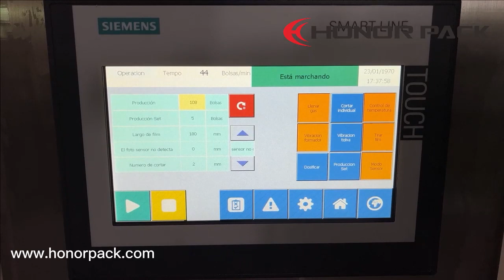Beverage powder 25g pillow bag packaging machine @Costa Rica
Packing Product: Beverage powder
Weight: 25g, 50g
Speed: 30-40 bag/min
Bag type: Pillow bag
The VFH series packaging machine is versatile, durable, reliable and easy to operate, and has a wide range of possibilities in the packaging field.
In short, it is a high-end automatic machine, starting from a roll of film (made of heat-sealable material), going through electric and intermittent drive, automatically manufacturing bags, measuring products and sealing them, thus forming a continuous production line.
In addition, it can be equipped with an outlet belt for finished product.
The customer's dust is very floating (serious dust lifting), so we added a dust removal device